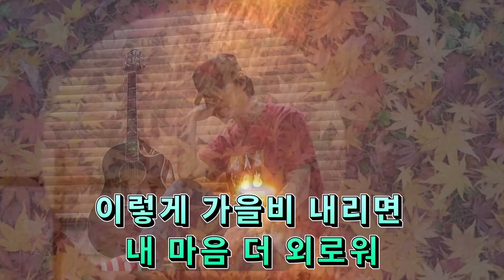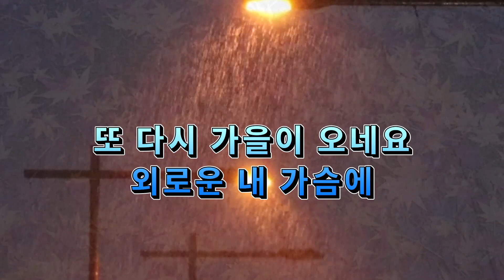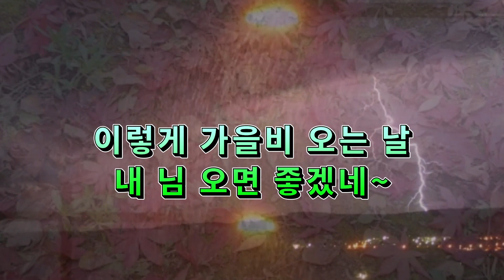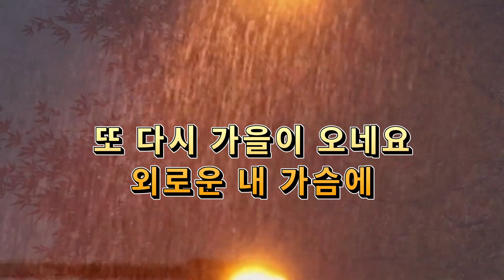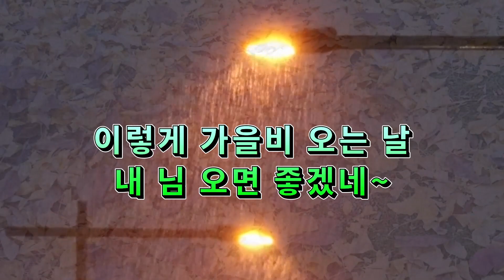가을 비 조아송자작곡TV.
이제 더위가  지나고 변함없이 가을이 찾아 오는군요~ 음원을 발표한 곡 중에서 두번째 곡을 다시 올리게 되었습니다. 가을은 남성의 계절이라 하는 이도 있지만 이제  모든 계절은 남,여가 따로 없이 그냥 쓸쓸한 계절이라면 쓸쓸하지만 풍성한 오곡 백과 가 찾아 오는 결실의 계절로서 농부들은 땀 흘린 노력의 보람을 받아야 하는  계절입니다. 그냥 계절을 즐기시기 바랍니다.

구독자 중 가수나 가수 지망생에게 원하면 곡을 만들어 주기 위하여 노력하고 있어요.